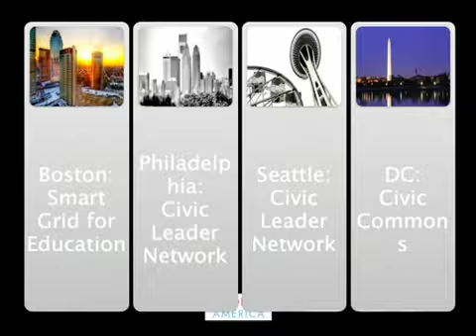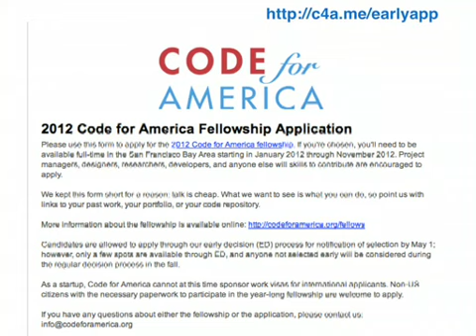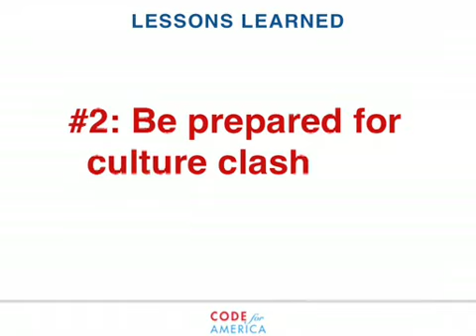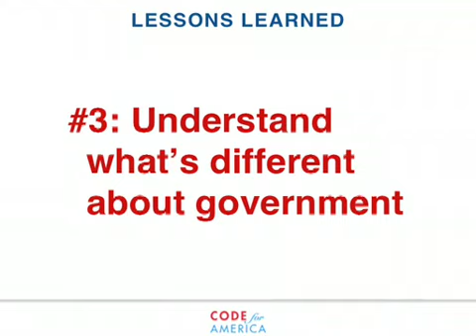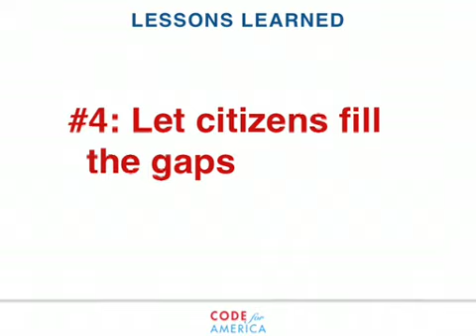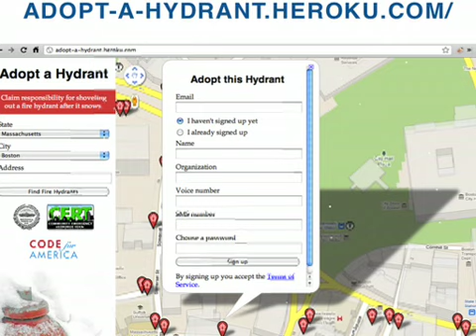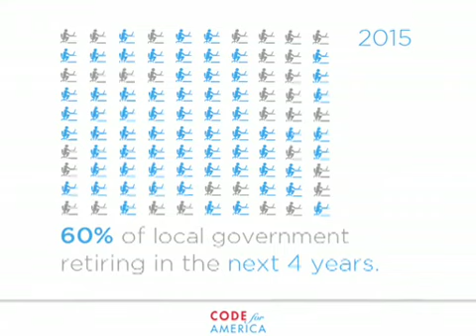What millennials have to teach us about civics: Jennifer Pahlka at TEDxUSC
Ever wish your city was as nimble and innovative as a successful start-up company? Want to be as active in your community as you are on facebook? Jennifer Pahlka, founder of Code for America, is bringing approaches from technology start-ups into government and focuses this fascinating TEDxUSC talk on how the government can learn from online community building to advance local social action and community based engagement. You can explore ways to get involved in your community by learning more about Code for America